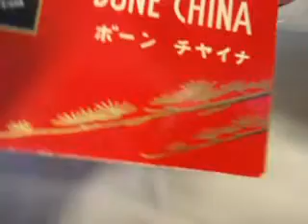芸術的磁器 1940年頃 ノリタケ ボーンチャイナ 日本陶器 一輪挿し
ノリタケの、歴史的価値ある逸品。
1940年頃　ボーンチャイナ。
ヤフーオークションにて出品中！！